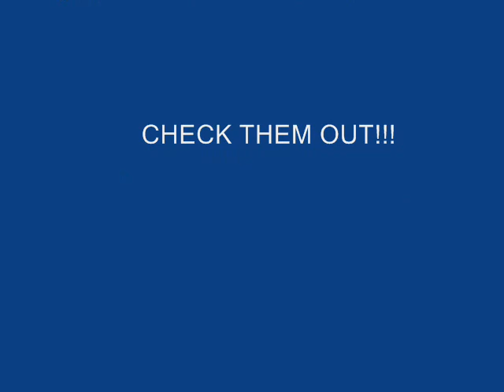A must see band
Polka Floyd is one of the best bands I've seen this year